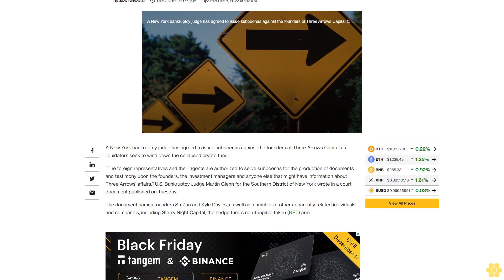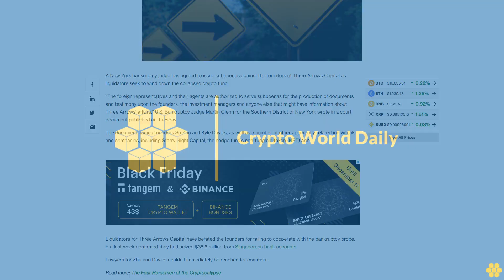Three Arrow Capital's Zhu, Davies Subpoenaed in US Bankruptcy Case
A New York court wants information about the collapsed crypto hedge fund’s founders and investment managers.

A New York bankruptcy judge has agreed to issue subpoenas against the founders of Three Arrows Capital as liquidators seek to wind down the collapsed crypto fund.

“The foreign representatives and their agents are authorized to serve subpoenas for the production of documents and testimony upon the founders, the investment managers and anyone else that might have information about Three Arrows’ affairs," U.S. Bankruptcy Judge Martin Glenn for the Southern District of New York wrote in a court document published on Tuesday.

The document names founders Su Zhu and Kyle Davies, as well as a number of other apparently related individuals and companies, including Starry Night Capital, the hedge fund’s non-fungible token (NFT) arm.

Liquidators for Three Arrows Capital have berated the founders for failing to cooperate with the bankruptcy probe, but last week confirmed they had seized $35.6 million from Singaporean bank accounts.

Lawyers for Zhu and Davies couldn't immediately be reached for comment.